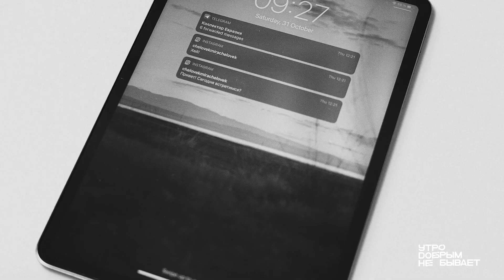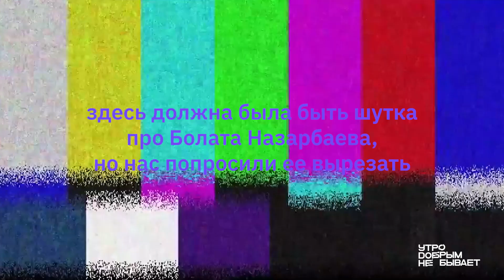Грех над такими как я смеяться: О чем шутят и не шутят стендап-комики в Казахстане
Студентка из Каркаралинска и будущий учитель сельской школы втайне от своих старших братьев ездит в Алматы, чтобы пошутить о членах. Единственный в Казахстане комик с ДЦП смеется над своей болезнью и призывает со сцены в Шымкенте смеяться вместе с ним.

Как выглядит стендап-комедия в Казахстане? О чем шутят казахстанские комики и о чем не шутят? Кого они боятся и может ли комик быть религиозным? Есть ли в юморе место этике? Новый выпуск «Утро добрым не бывает» исследует запрещенные темы, цензуру, неловкость, страх, но в конечном счете, смелость, которая всегда стоит за стендап-комедией.

00:00 Intro
00:34 Как будущий учитель химии шутит про члены и «апчу»
03:54 Сырный соус, куни и проблема с лишним весом
06:00 Шутки про инвалидность. Так можно?
07:42 Уйгуры, келинки или о чем шутят в Казахстане?
12:36 Кто-нибудь уже пошутит над Елбасы?
15:32 Максим Галкин о шутках про Назарбаева
16:47 Шутка про Болата Назарбаева, которую нас попросили вырезать
18:12 Может ли комик быть мусульманином?
21:06 «Когда-нибудь я начну шутить про религию»
22:52 Нет, давайте всё же шутить про жен
24:57 Как стендап-комедия меняет наш мир?